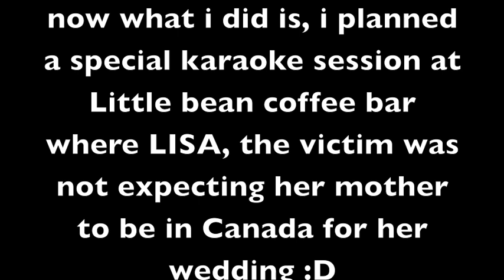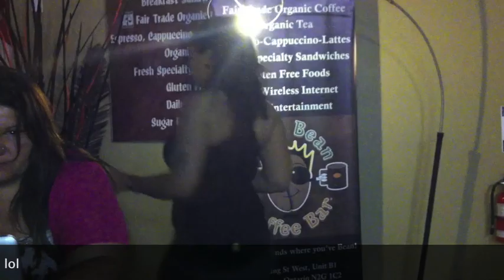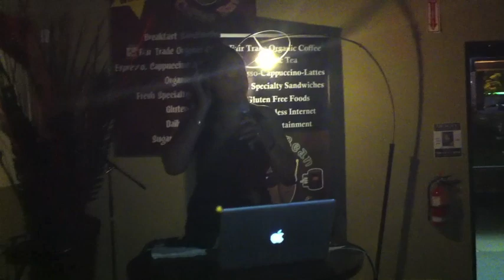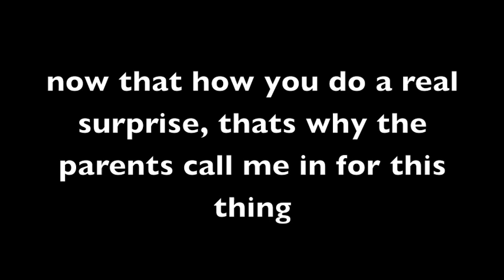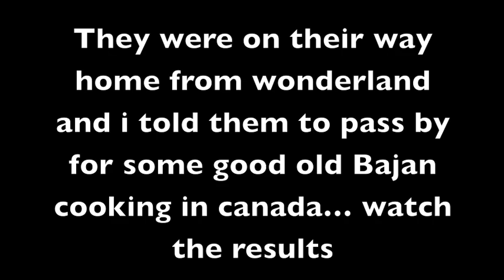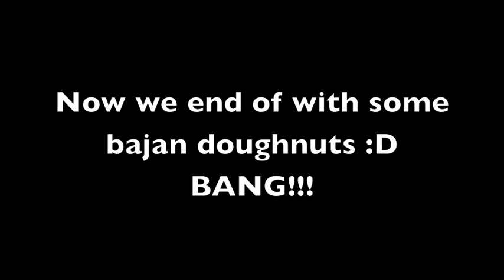lisa surprise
here is how you get nitro unsuspected lol